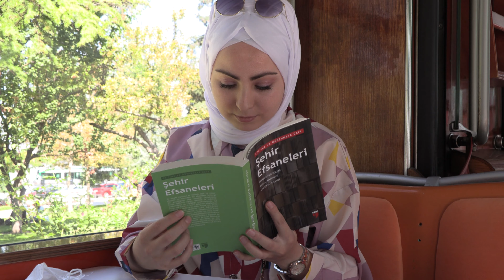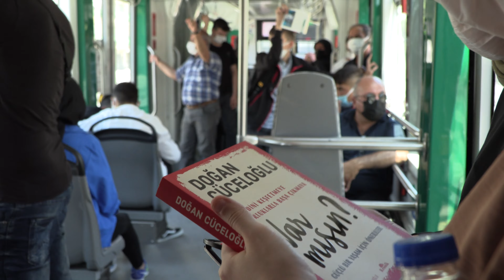Konya Büyükşehir Belediyesi’nce Vatandaşlara Kitap Hediye Edildi